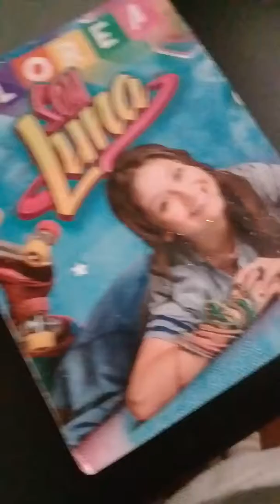Luna cuaderno para colorear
Me costo un poquito de trabajo y like si crees que le pegue muy duro ala camara lo siento jajajaja 😅